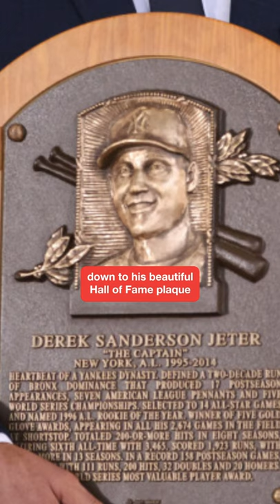Derek Jeter's ALMOST Perfect Ending | Clutch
Derek Jeter's legendary career with the Yankees comes straight out of a storybook. In fact, it was almost perfect. So it makes sense that his induction ceremony followed suit.